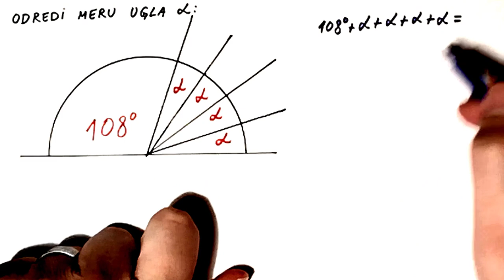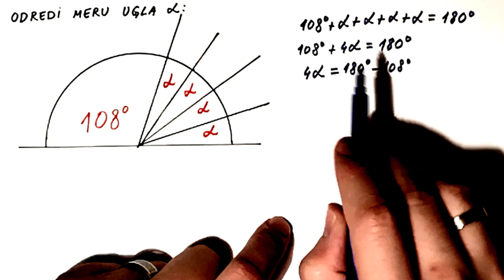Ugao. Suplementni uglovi. Primer. matematika za 5 razred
U ovom videu radimo zadatak iz oblasti ugao. Data su 2 ugla ugao od 108 stepeni i ugao 4a i oni čine suplementan ugao (njihov zbir je opruženi ugao).